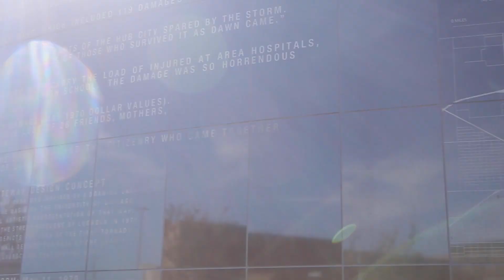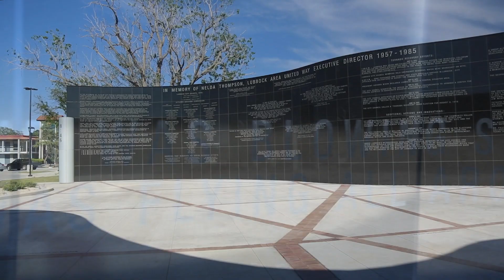World-Renowned Wind Institute Recognized at Tornado Memorial Dedication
May 11, 2021 marked the 51st anniversary of the 1970 Lubbock tornado. In the aftermath of the storm, Texas Tech University faculty members created the Institute for Disaster Research (IDR), which has since evolved into the National Wind Institute (NWI). The newly unveiled memorial, located near Avenue Q and Glenna Goodacre Boulevard, was dedicated to the 26 people killed in the tornado.